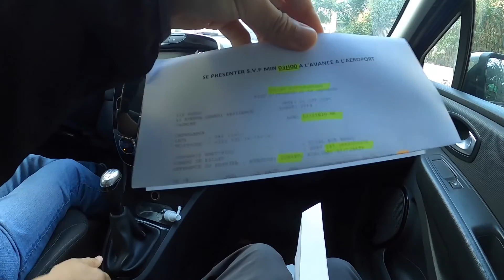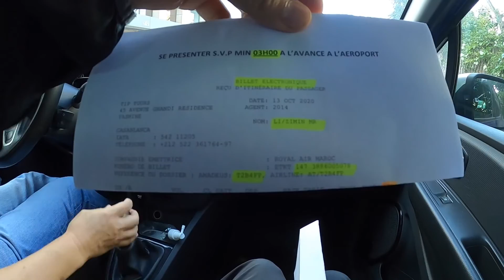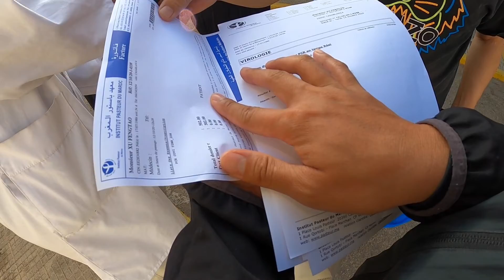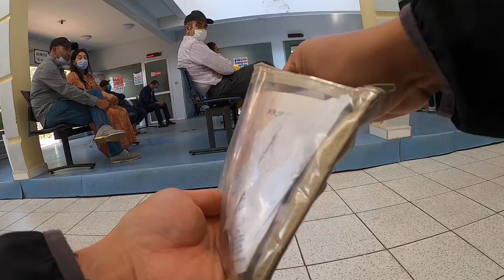骑行非洲183：第一次做核酸检测，原来是插进鼻孔啊，哈哈好酸爽！【鞋底骑车环球旅行】